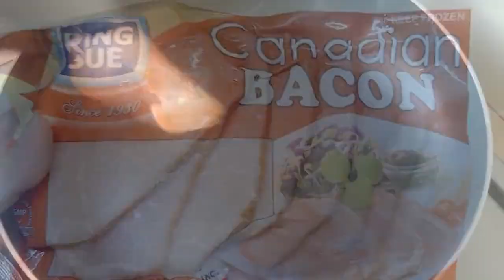ASMR MUKBANG BREAKFAST MEAL | EATING SHOW | WHISPERING | COLLAB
Hi guys, today's video is special because I am collaborating with my friend @ASMRwithDominique. We will be eating bacon, sausages, hotdogs, eggs, fried rice, and fruits.